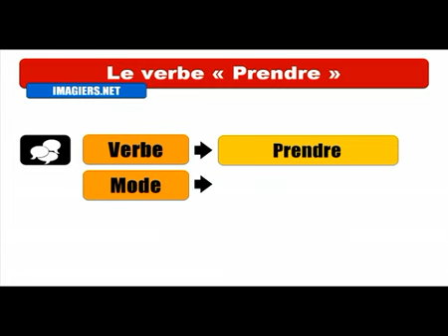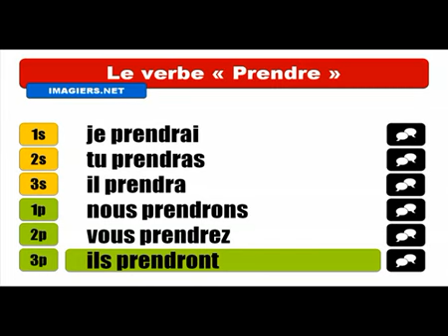Khanhom rean barang # Conjugaison # Prendre = Indicatif Futur simple